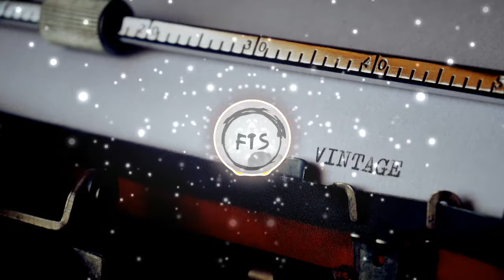Second World by Jone (Free to use music /safe music / no copyright music)🆓🎵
Music by:
Second World by Jone